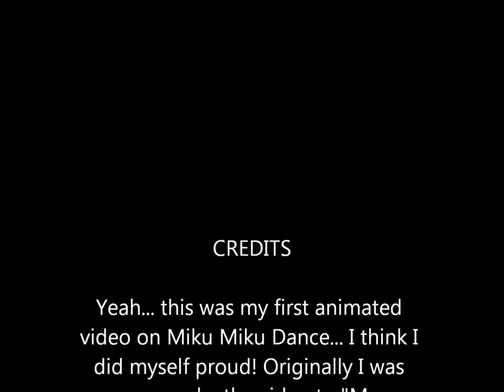Rin and Len dance in forest.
This is the first animation I made using "Miku Miku Dance"
It's a little crap, I know, but it was my first time after all..

Btw, Rin dies in the video and Len gets beamed up by.. I dunno... Star treck? Then Rin starts flying and dancing. it's meant to be creepy... but I think I failed with that one..